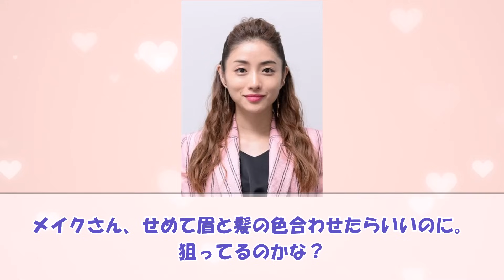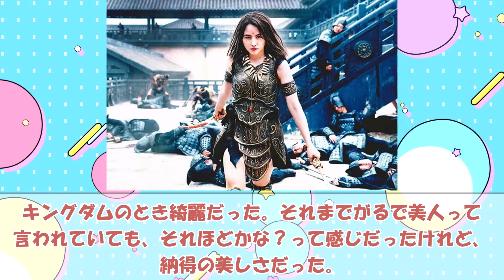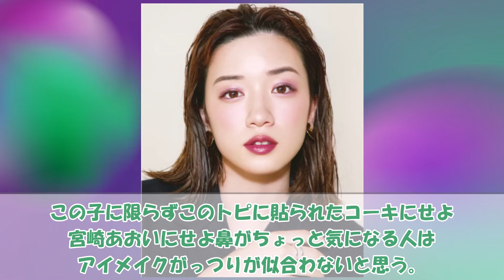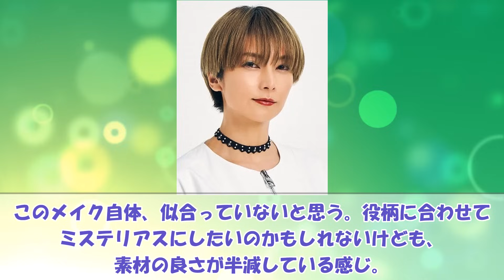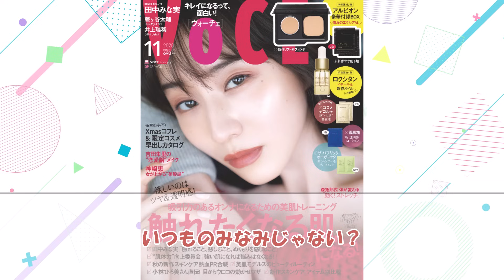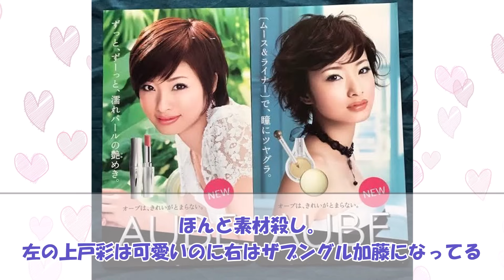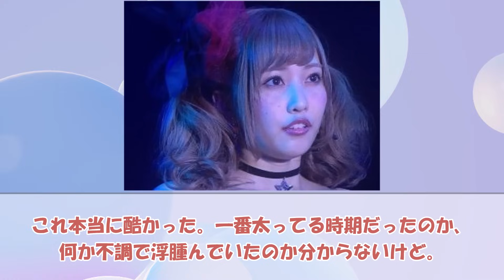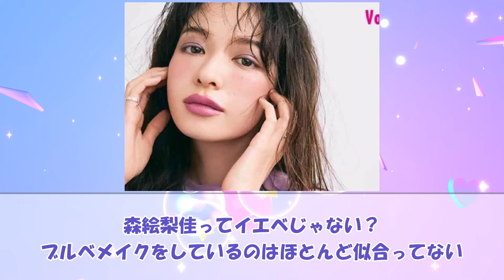【有益2ch】美人なのに…芸能人の似合ってないヘアメイクを語ろう【ガルちゃん】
今回は芸能人の似合ってないメイクについてまとめたものを紹介します！
通勤・通学、聞き流しに使ってください！

他にもこんな情報があるよ！などありましたらお気軽にコメント下さい！
感想や改善点、こんな動画を取り上げてほしい！なども是非お知らせください！！

▼素材サイト
いらすとや様
Adobe Stock様